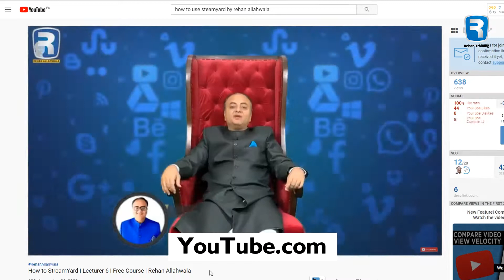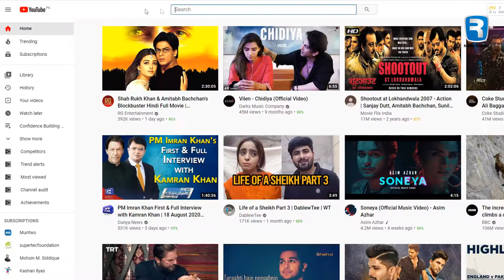Eighth Step | آٹھواں قدم | Rehan Allahwala Course Number 1 By Kausar Ikhlaq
اب یہ آپ کا ایک بہت دلچسپ اور مختلف قدم ہوگا جس میں آ پ کی لرننگ بھی اچھی ہوگی، اس میں آپ کو کرنا یہ ہے کہ جو آپ کے دوست ریحان اللہ والا کے ساتھ بن چکے ہیں فیس بک پر ان میں سے کوئی بھی سو دوست الگ کرنے ہیں ان کے ساتھ ٹائم مقرر کرنا ہے اور ان کا انٹرویو لینا ہے۔

Now this will be a very interesting and different step for you in which your learning will also be good. All you have to do in this is that you have to select 100 friends from your mutual friends with Rehan Allahwala and schedule time with them and take interview of them.